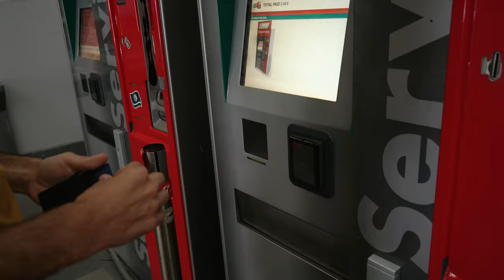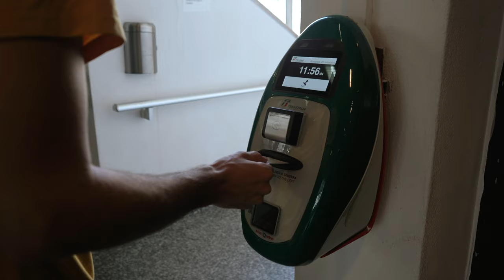Lido Sferracavallo is AMAZING! | Palermo, Sicily Beach Vlog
In today's vlog, I'm taking you to a lesser known beach just outside of Palermo, Sicily. Lido Sferracavallo is a gem of a beach in Sicily with its gorgeous rocky coastline and crystal clear water. While I haven’t been to Hawaii personally, the rocky mountains in the distance look very similar to what Hawaii offers which was really cool to look at. It almost had a different feel at this beach and you didn’t realize you were in southern Italy. I had no idea that the beaches would be this gorgeous but I am so glad that I was able to capture some of the gorgeous coastline and the colors of that stunning water because it was truly remarkable!

While we didn't particularly LOVE the town of Palermo, it was a GREAT base to use to visit beaches around the area like this one. This island is so incredibly easy to get to from Palermo and I highly recommend taking a day to go visit it!

Here's the credit card Seth and I use to gain us almost $1,500 in FREE FLIGHTS!! You get a huge amount of bonus miles when you sign up and meet the requirement. This credit card is a huge travelhack in getting free flights and hotels!

These are the shoes I mentioned! I bought them for this trip and LOVE LOVE LOVE them! They are so comfortable, durable, and waterproof since they are a rubber material.